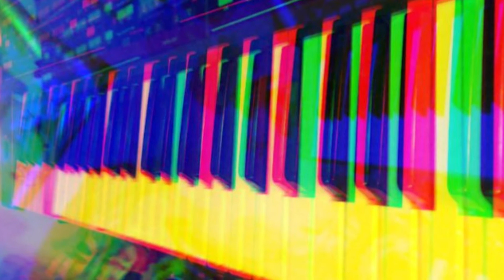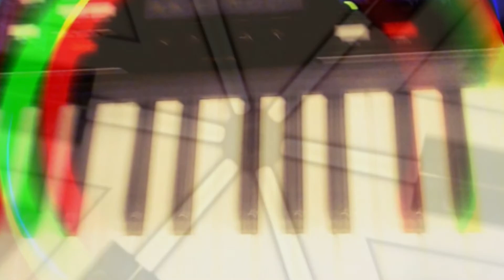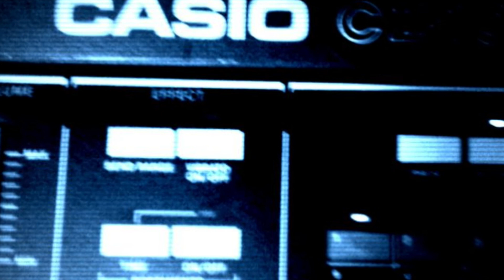Electric Fog on the Casio CZ-1000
This is my new song, "Electric Fog." The music was made using only sounds from a vintage Casio CZ-1000 I just repaired. It also only uses my custom sound patches. For the video, I took still photos using my webcam and the webcamtoy.com website for basic effects. I put the photos into my video editor (powerdirector) and applied various motion effects and transitions. Two hours later- voila!